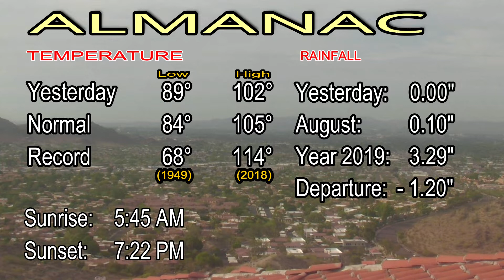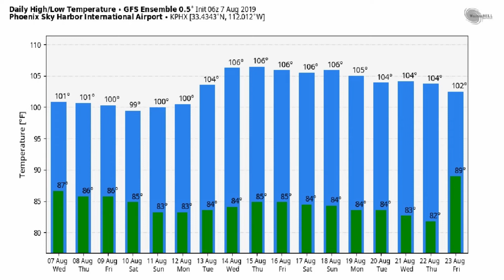August 7, 2019 Phoenix, Arizona Weather Discussion